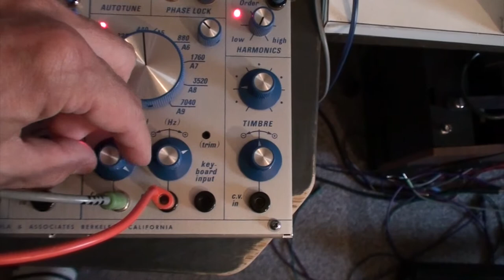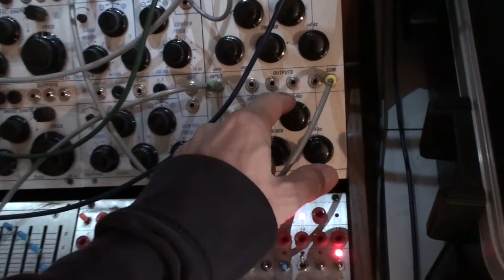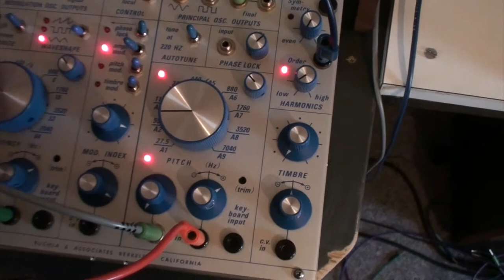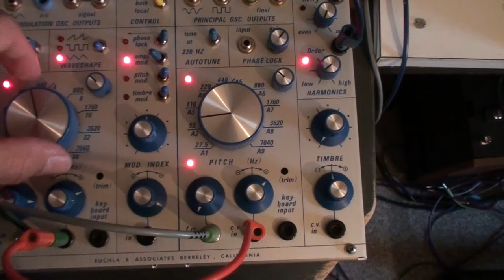29 04 17 Buchla 259r + filters (01)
Buchla 259r + 2x194 + 291+ 291e + Scrotum Lab Reverb.
Logic Reverb and Delay added on top.